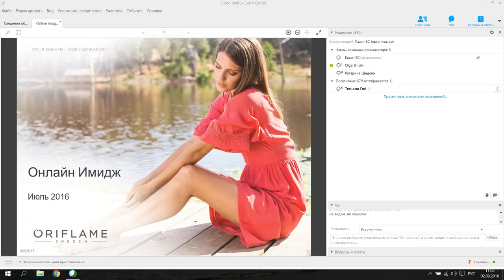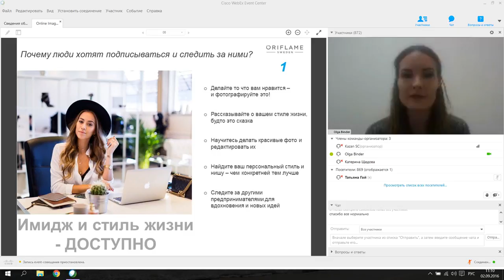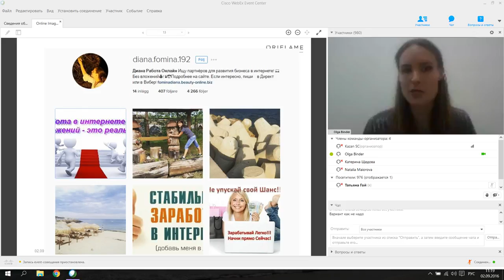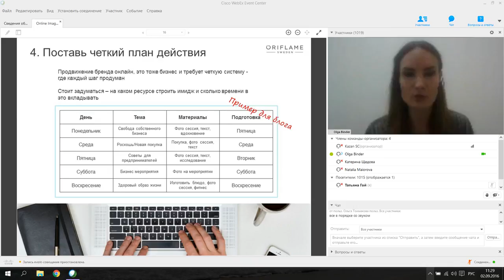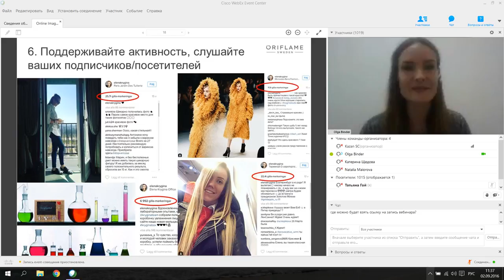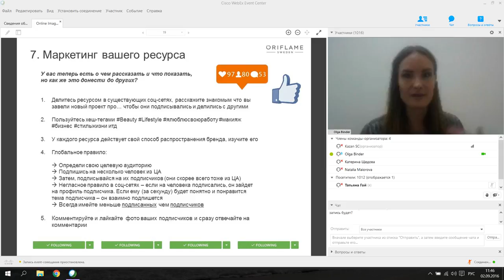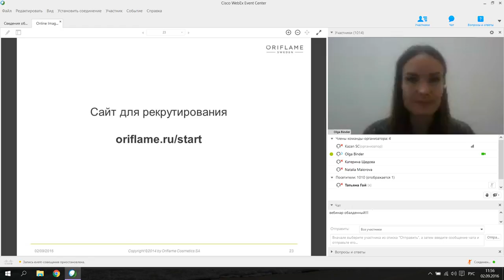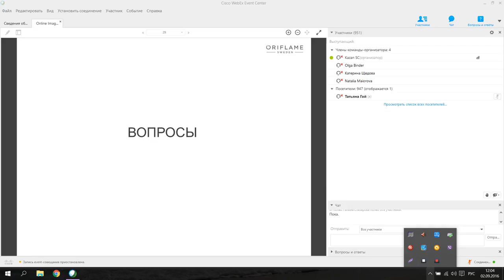Рекрутирование в социальных сетях практические советы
Skype ira-yaske